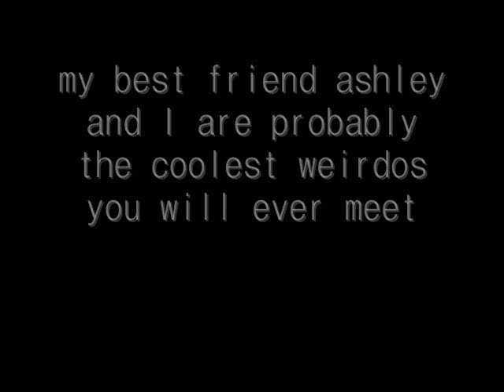I was tagged!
ok so  this is who I tag!
gerblib
BarrelsANDRails
Timewarpe
XOflyingchangesXO
photomad97

GET TO IT GUYS [: !!

and the song is cant stand it by nevershoutnever